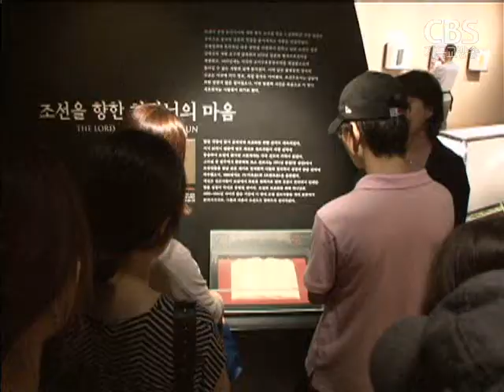양화진 외국인선교사 묘원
방학을 맞아 아이들과 함께
한국교회의 역사도 배우고
우리의 신앙도 돌아볼 수 있는 곳을
5회에 걸쳐서 살펴볼텐데요.
오늘은 먼저 한국교회 신앙의 뿌리라고 할 수 있는
양화진외국인선교사묘원을 소개합니다. 천수연 기잡니다.

지난 10일, 서울 합정동 양화진외국인선교사묘원

 우리나라에 복음전파는 물론
의료와 교육, 독립을 위해 애썼던
선교사와 그 가족 145명이 묻힌
양화진외국인선교사묘원.

 궂은 날씨 속에서도 이곳을 찾는
방문객들의 발길은 끊이지 않고 있다.

 묘원 안내 자원봉사자
나중에 셔우드 홀은 커서 의사가 되죠.
무슨 의사가 되죠? 결핵 전문의가 되죠.

 한국교회의 초석이 된
선교사들의 묘원을 살펴보고 나면,
묘원 아래 양화진홀에서
당시 선교사들의 활동과 양화진의 역사를
한눈에 둘러볼 수 있다.

 김 준 집사 / 강원도 속초 조양감리교회
한국교회 선배들의 믿음의 뿌리를 찾는 곳이라고
생각되어지고, 새로운 감동으로 다가왔던 것 같아요.
너무 잘 꾸며져 있고, 안내도 너무 훌륭했고.

 양화진선교사묘원은 2006년 재정비 이후
해마다 방문객이 늘고 있다.

 올해 들어 이곳을 찾은 이들은 5만여 명,
방학과 휴가철이 시작되면서
지난 달에는 9천 4백여명이 다녀갔다.

 안창민 집사 / 묘원안내 봉사자
전국에서, 주말에 특히 토요일에 집중적으로
많은 참배객들이 오고 계십니다.
많을 때는 1천 명에서 2천명을 초과하는 경우도 생깁니다.

 어른들은 물론, 방학을 맞은 아이들을 위한
신앙교육의 장으로 많은 교회들이 이곳을 찾고 있다.

 서창범 주일학교 교사/ 서울 성복교회
선교사님이 어떤 건지 잘 모르는 상황에서
이곳에서 설명듣고, 우리나라를 위해 목숨 바치신
선교사님들 알게 되고, 꿈이 바뀐 아이들도 많아요.

 묘원 관람은 오전 10시부터 오후 5시까지로
누구에게나 무료로 개방된다.

 방문 전에 인터넷이나 전화로 예약을 하면
100여명의 교육된 자원봉사자들을 통해
설명과 안내를 받을 수 있다.

 기독교역사와 신앙교육의 장으로
양화진외국인선교사묘원이 주목받고 있다.